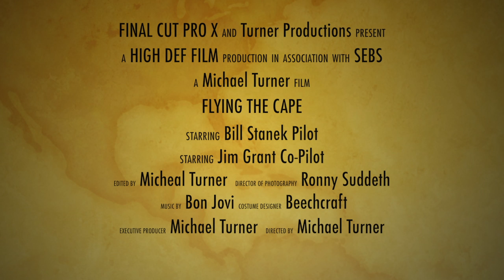Flying The Cape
This video is about Flying over Cape Santa Maria